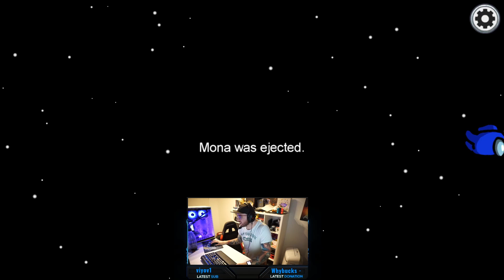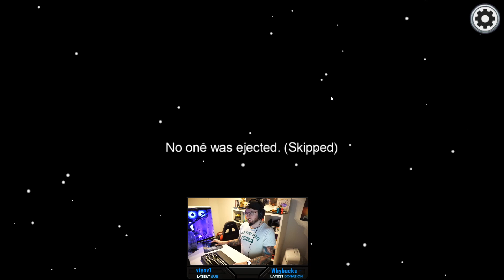Legendenrunden mit Herr Currywurst, JovleKaline, Minuralou und Co!